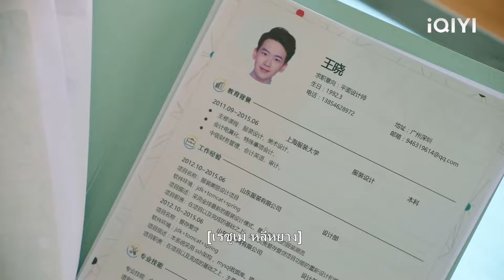จูบลา! CEO ไปต่างประเทศเพื่อรับการรักษาและซินเดอเรลล่าก็ลังเลที่จะจากไป!